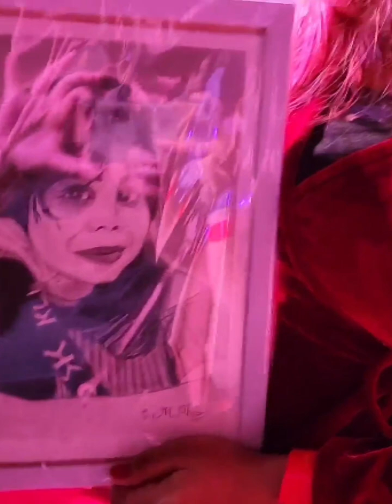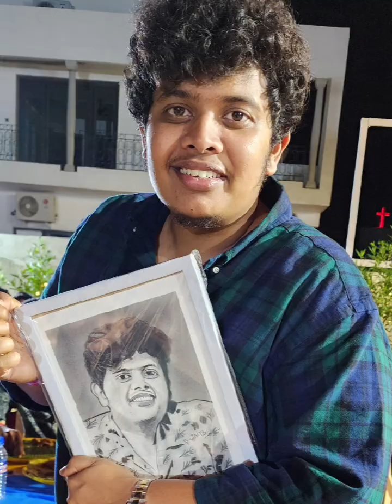tribe summit event in trichy 😁my drawing in 4 youtube 4 people in video 🙏👀💯👏👍